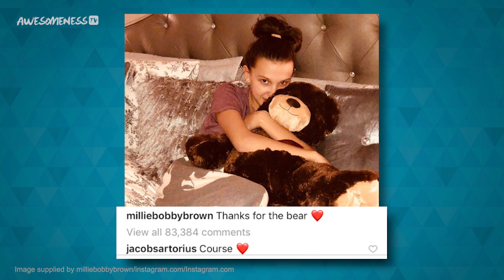Most Shocking Celebrity Breakups 2018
Literally the year of breakups 💔
2018 has been the year of love for some, but for tons of your favorite celebrities it’s a different story. Grab a box or two of tissues as we bid farewell to the 6 biggest celeb breakups of 2018.

Produced by Kelsey Banas, Sierra Middlebrooks & Yessica Hernandez-Cruz
Written by Kelsey Banas
VO by Hunter March

→ follow AwesomenessTV! ←